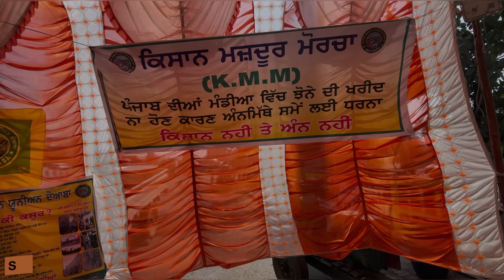Day 42/50day challenge